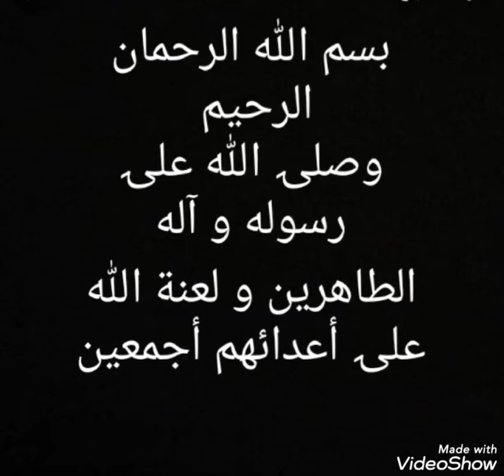إعلان: قريبا سلسلة *أكذوبة عدالة الصحابة* مع الأخ ذولفقار الرافضي 🇬🇳💪إن شاء الله